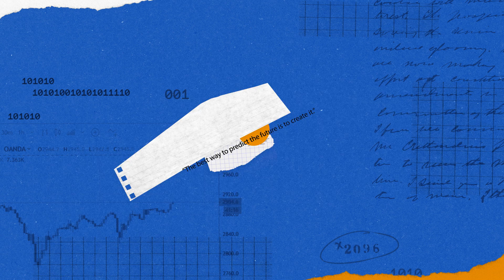The a16z Podcast Returns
The long-standing (and chart-topping) a16z Podcast returns to cover the most important topics within the world of technology.

Subscribe to be the first to receive upcoming episodes featuring industry leaders like Steve Wozniak, Marc Andreessen, Balaji Srinivasan, and Neal Stephenson, and covering a range of topics, from AI to space to the metaverse to genomics, and beyond.